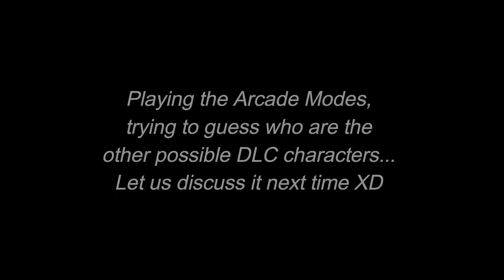Street Fighter V - Let's try these summer bundle characters!!!!!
Day 1 Summer Bundle Character - So I just bought the SUMMER CHARACTERS BUNDLE consisting of Lucia, E.Honda and Poison! Let's try them out, shall we?